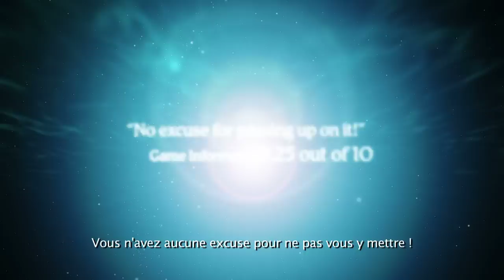Beyond Good & Evil - Launch trailer FR